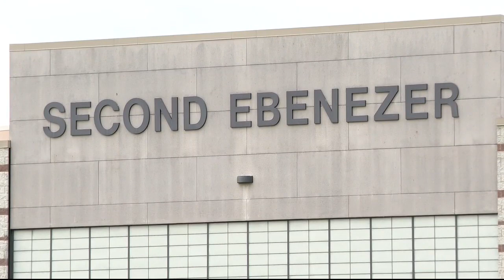National Faith & Blue Weekend brings discussion about stopping gun violence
Now NOBLE is inviting everyone to the church Saturday morning for a candid discussion they'll also be handing out gunlocks - and encouraging people to have a conversation about gun safety - wherever they are.